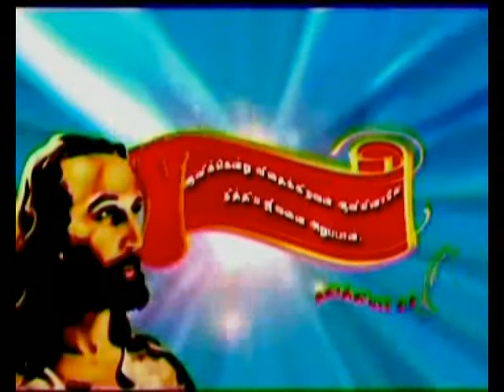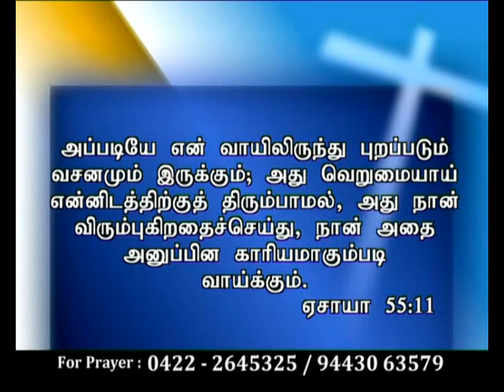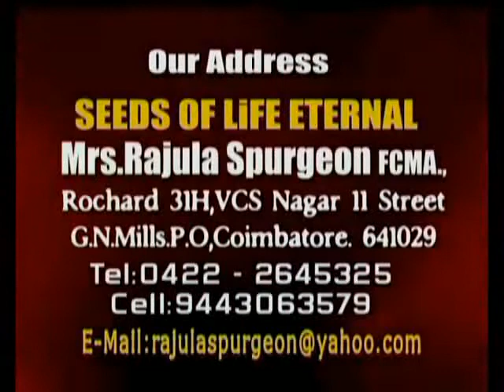CK Medias : Sis. Rajula Spurgeon 09/09/2018